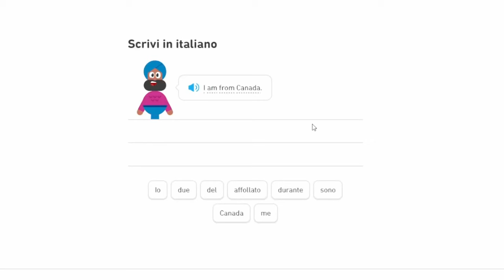Come avere un APPUNTAMENTO PERFETTO.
MIO canale di lavori:   @axless_
Canale accademico:   @gruppoelevazione

oggi con @gioelle4L andiamo a vedere il miglior piano da adottare ad un appuntamento, per renderlo perfetto ed indimenticabile. tutorial

tanto per dire, registrato il 6 novembre 2023 e pubblicato solo ora👁

aXvendetta26
axvendetta axvendetta26